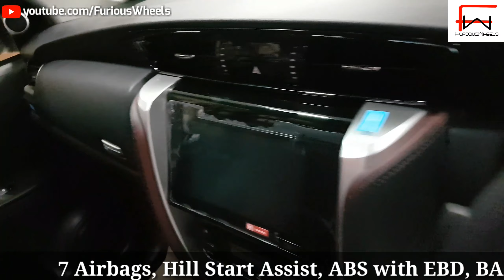Toyota Fortuner TRD 2019 India | 2019 Fortuner TRD Sportive Prices | FuriousWheels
2019 Toyota Fortuner TRD Sportivo Edition Price, Features & Specifications with full Detail Review

Hello Dosto!
This is the Short and complete Review of Toyota Fortuner TRD Sportive 2019 India with Onroad Price and Feature list. The OnRoad Prices of Fortuner TRD Sportivo 2019 in your city or state may be different form video Prices.